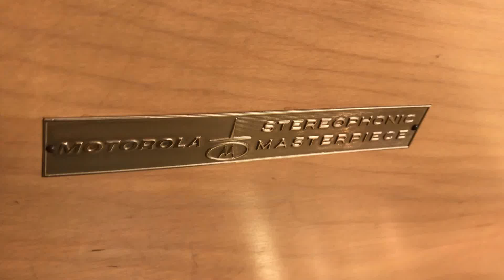The Mansfield II, Stereo Console by Motorola